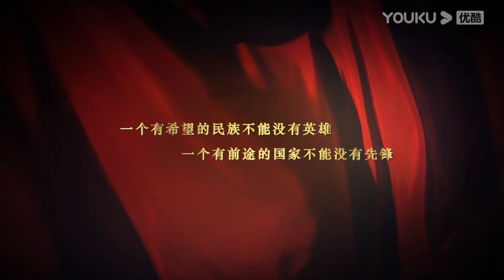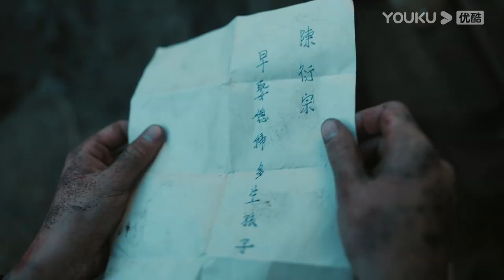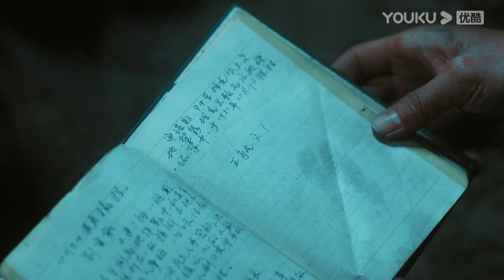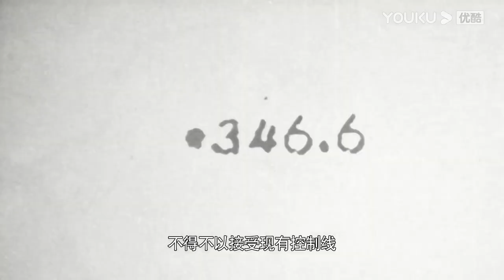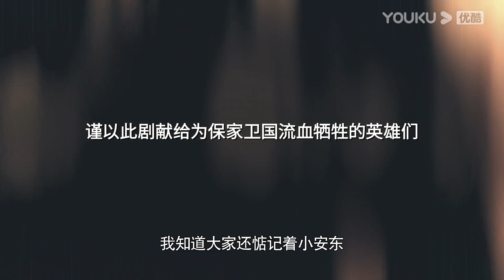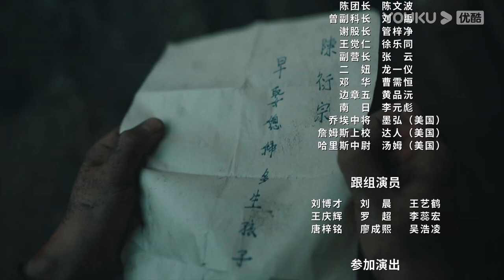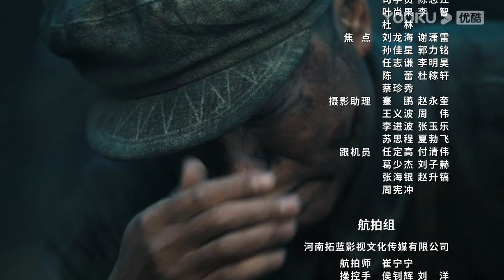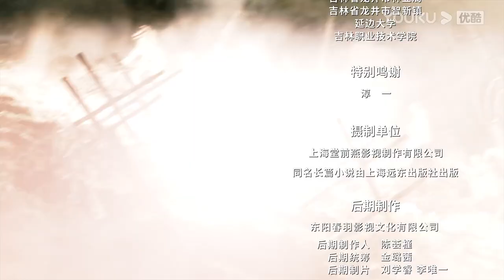【FULL】功勋 EP06 | 能文能武李延年 | 王雷/雷佳音/郭涛/黄晓明/蒋欣/佟大为/周迅/黄志忠/倪妮/陈好/王洛勇/孙茜/李光洁/孙俪/王自健/张颂文/于荣光/董洁 | 优酷华语剧场